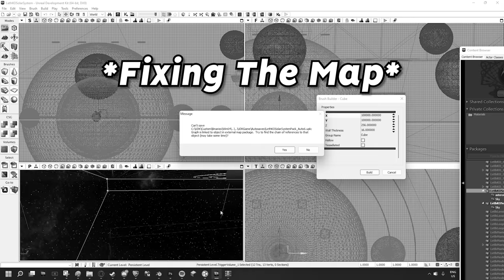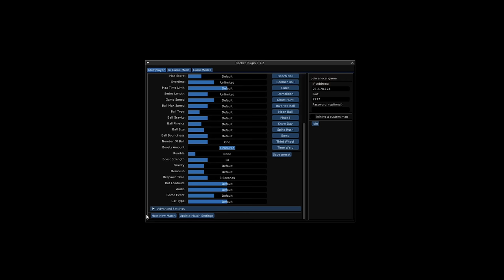Rocket League, but the field is the WHOLE SOLAR SYSTEM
Camera Settings:
FOV: 110
Distance: 270
Height: 110
Angle: -4
Stiffness: 1